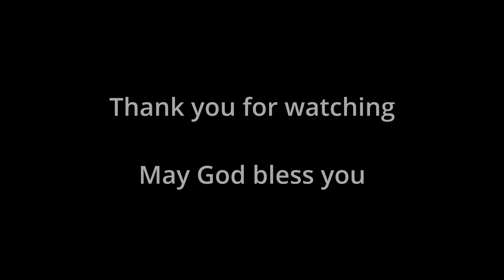Isaac and Rebekah - Part 2 | Genesis 24:29-67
The Foundations Series